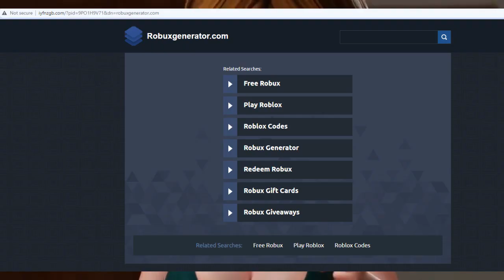Aunt Cass checks your browser history..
In case you're wondering, yes, the site is insecure, and yes, I went there. So i probably have a virus Xd

worth it for u guys tho    🥰